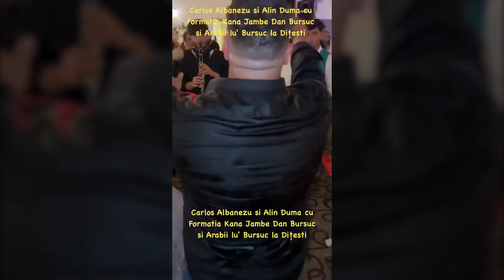Carlos Albanezu, Alin Duma & Formatia Kana Jambe - Show Live